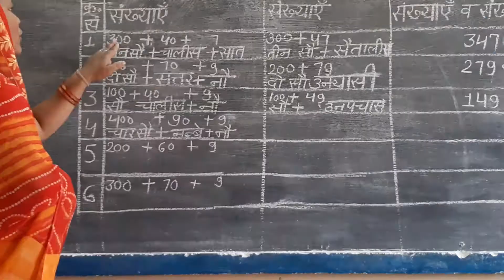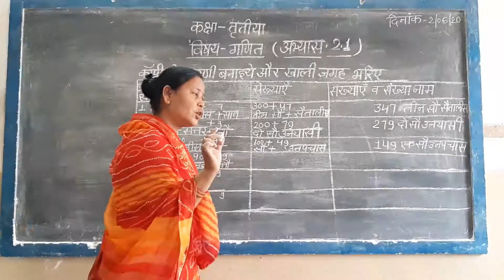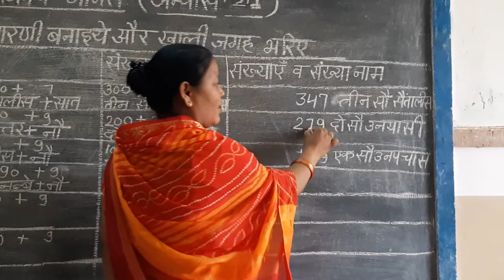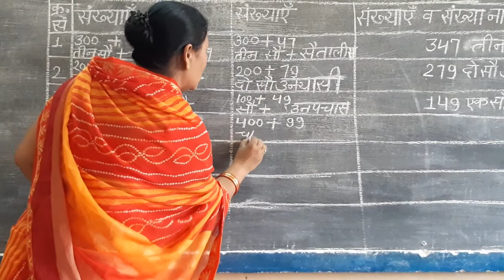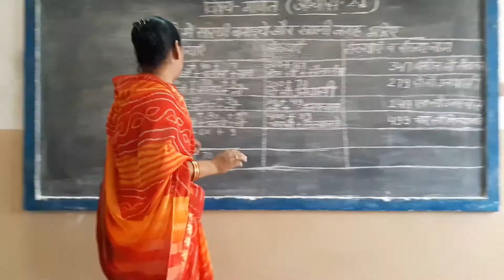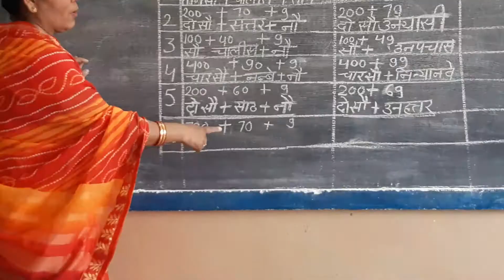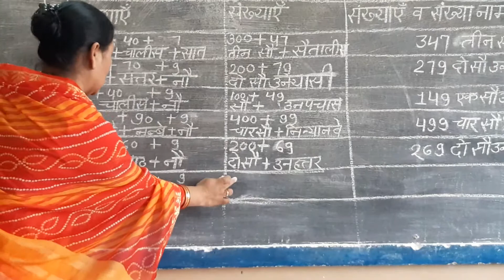विषय-गणित by laxmi mam